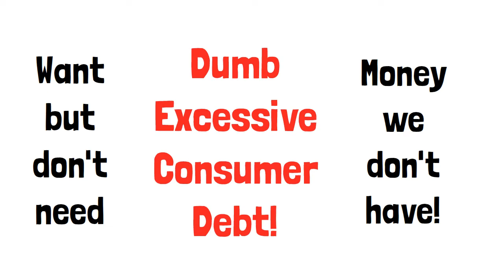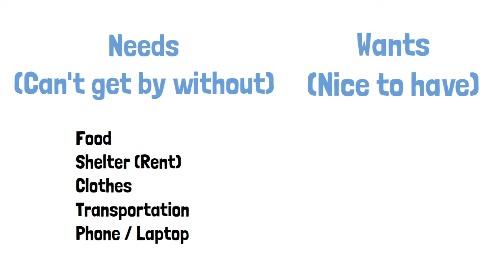Money Mini #2 Needs and Wants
From the Author of Wealthing Like Rabbits: An Original Introduction to Personal Finance Author Robert R. Brown has now created a mini video series aimed at helping students manage their money better.

We here at AUSU have partnered with Robert Brown to bring you these fun videos with tips and tricks to help you better understand and manage your finances.